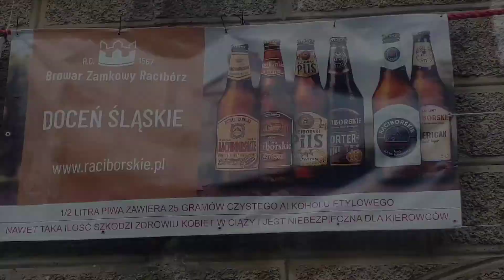Wolontariat na Forcie Wielka Księża Góra. X Wakacje Historią. Grudziądz 2021.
X Wakacje z Historią. Grudziądz 2021.
W Dniu Konserwatora Zabytków pozdrawiamy wszystkich miłośników historii, którzy dbają o to żeby zabytki przetrwały w jak najlepszym stanie.
My działamy na Forcie Wielka Księża Góra 🥰, a energii dodaje nam sponsor 🍻👍